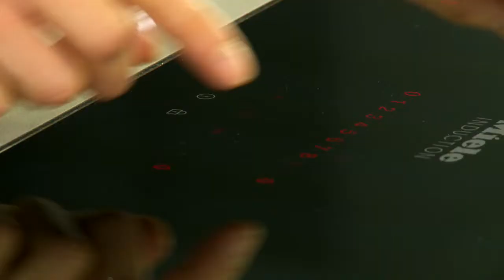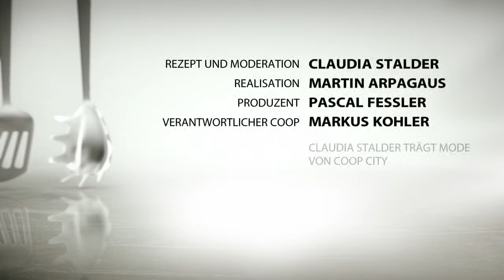Ravioli mit Spargelragout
Endlich ist sie da, die Spargelsaison. Doch in diesem Frühlingsrezept gibt es einen weiteren, leckeren Protagonisten: die Morchel.